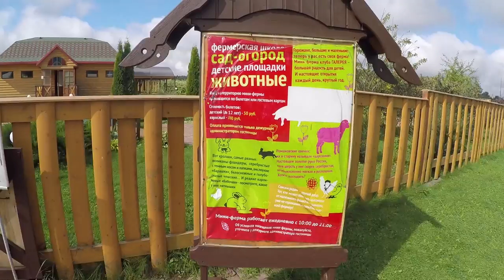ЖИВОТНЫЕ ДЛЯ ДЕТЕЙ на ферме в Абрамцево. Посещаем отель и мини-ферму животных для детей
ЖИВОТНЫЕ ДЛЯ ДЕТЕЙ на ферме в Абрамцево. Посещаем отель и мини-ферму животных для детей в музее-усадьбе Абрамцево. Животные для детей и взрослых представлены на мини-ферме, расположенной на территории отеля "Галерея" в Абрамцево. Среди животных дети могут потрогать и сфотографироваться с самыми разными кроликами, а также на животной ферме есть птичий  двор с великолепными павлинами. Среди диких животных для детей на ферме можно увидеть енотов.
Посещение ферм животных для детей очень важно, ведь общению с животными детей нужно приучать с самого раннего детства. Большинство детей, если их спросить, выразят сильное желание иметь домашнее животное, и многие родители видят в этом преимущества, когда в жизни ребенка появляется любимый питомец. Домашние животные могут научить детей ответственности и могут помочь им стать более заботливыми. Питомцы также могут помочь всей семье стать более активными - они приносят много любви и заботы в домашнюю жизнь в целом. Но есть причины также и быть осторожными. Домашние животные требуют много времени и преданности - а также могут быть довольно дорогими в содержании. Кроме этого, даже если животное будет "принадлежать" вашему ребенку, на вас все равно будет лежать ответственность за питомца. Также важно помнить, что имея любое животное, на вас ложатся определенные правовые обязанности по его надлежащему уходу. Прогулка на ферму животных для детей будет очень познавательна!
Познавательный отдых в отеле Галерея – это то, от чего мы давно отвыкли. В основном из-за того, что у нас зачастую нет возможности сочетать его с комфортом, к которому мы так привыкли в повседневной жизни. Отель Галерея дает возможность отдыхающим принять участие не только в театральных вечерах, но и провести экскурсию в Государственном литературно-художественном музее-заповеднике Абрамцево.
Куда сходить с ребенком? Клуб-отель «Галерея» подготовил специальное предложение для семейного отдыха с детьми в Подмосковье зимой, которое включает в себя выгодные условия проживания, эффективные программы детского оздоровления и развития, а также бесплатный бассейн, детские игровые комнаты и занятия с педагогом, посещение фермы животных для детей.